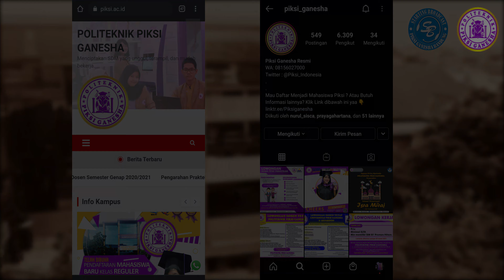UKM Starting Broadcast - Politeknik Piksi Ganesha Bandung